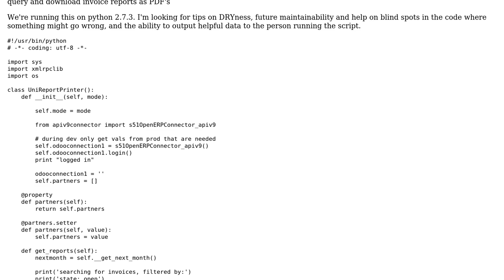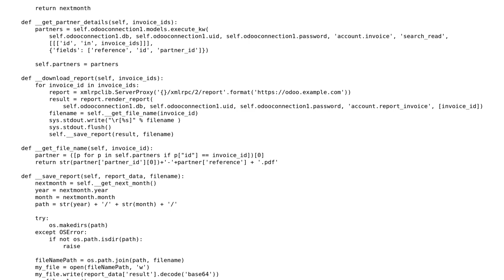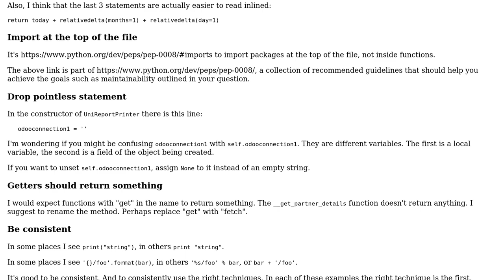Code Review: python script to download multiple reports from odoo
With thanks & praise to God, and with thanks to the many people who have made this project possible! You are responsible for your own actions.